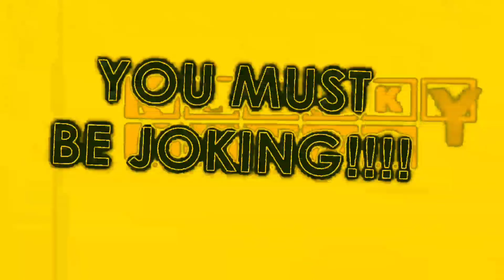(For @EmilianoIsCool) NANI?! Csupo (V7) Effects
List Effects:

Normal
cOrUtTiOn Effect
NSWIDTX
Chorded
DMA
Deaf X
TKCF2012 Major
Trumpet Vocoder
Extreme Rage Effect

and all the KCTVE2022 HD Logos